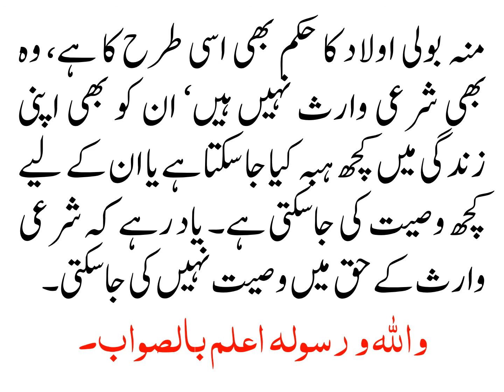KIYA RAZAI MAA BAAP KI WIRASAT MAIN RAZAI AULAAD KA HAQ HOTA HAI?